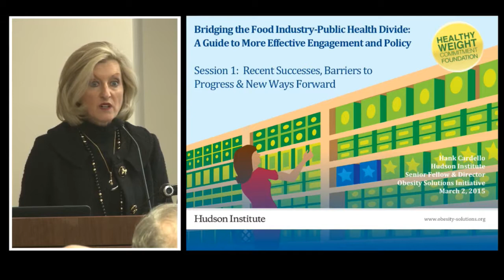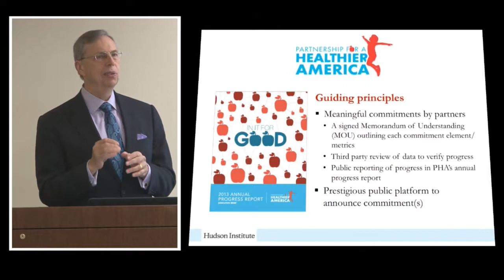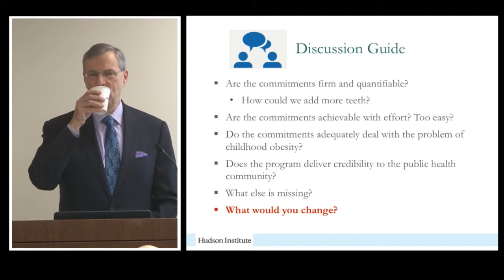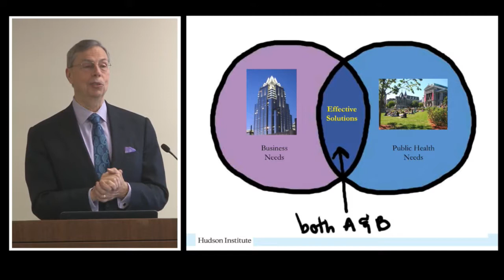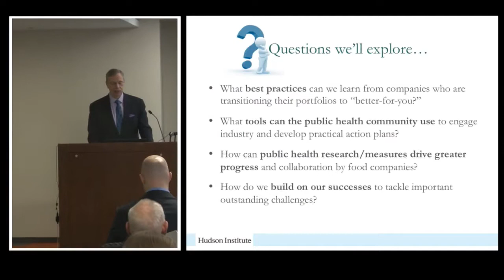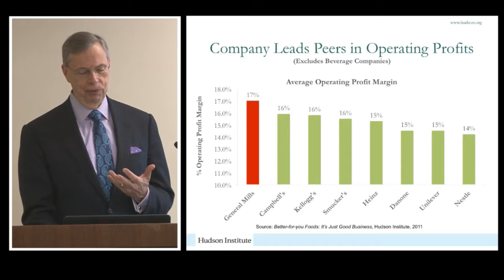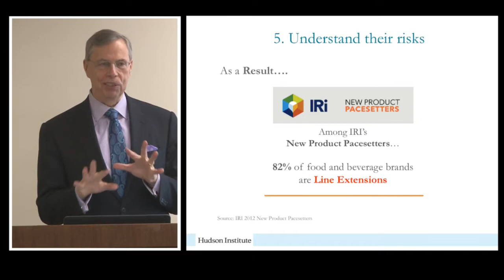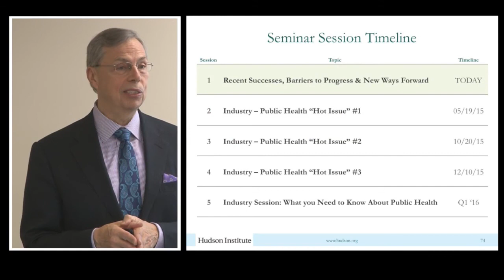Bridging the Food Industry-Public Health Divide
On March 2, 2015, the Healthy Weight Commitment Foundation, the Robert Wood Johnson Foundation and Hudson Institute met the National Collaborative on Childhood Obesity Research for a quarterly seminar series: Articulating the Food Industry Context: Potential Frameworks for Profiting Health led by Hank Cardello, senior fellow and director of the Obesity Solutions Initiative at Hudson Institute.